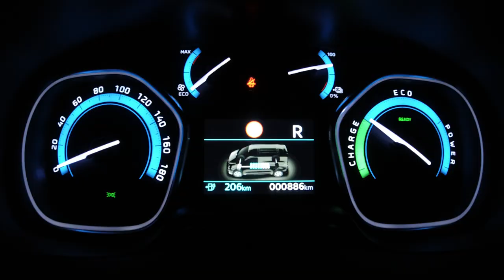CITROEN EJUMPY - CLIPE DE LANÇAMENTO